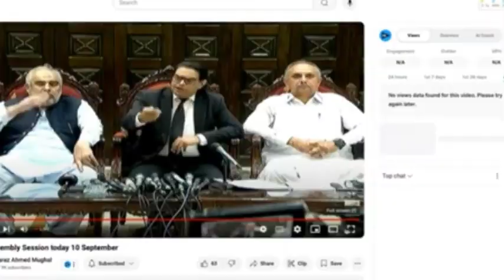Important PTI Press Conference Salman Akram Raja 10 Sep 2024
"PTI has made a principled and defiant stand, refusing to bow under pressure. We are working within the framework of the law and rules, facing our legal cases in court. However, after yesterday's attack on the National Assembly and the unlawful arrest of our MNAs, we have decided, with unwavering resolve, to mount continuous political pressure on the fascist regime, which will only intensify. We will continue to push relentlessly on the streets, in every nook and corner of the country, until our demands are met: the immediate release of chairman Imran Khan and other top leaders, and the swift announcement of free and fair elections. Our fight for justice will not waver, and we will not rest until the 25 crore people’s voice is heard and democracy is restored."

Press Conference by Barrister Salman Akram Raja, Omar Ayub Khan, Asad Qaisar, et al., 10 Sep 2024 (CM House KP)